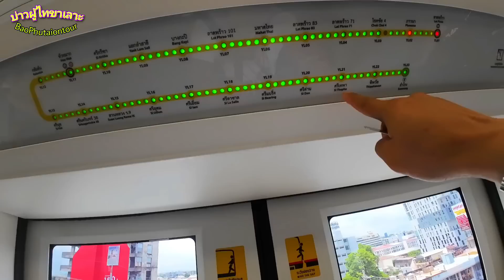้เปิดอย่างยิ่งใหญ่!!สถานีแทบแตก สิ้นสุดการรอคอย คนหลั่งไหลมานั่ง MRT Yellow Line#รถไฟฟ้าสายสีเหลือง